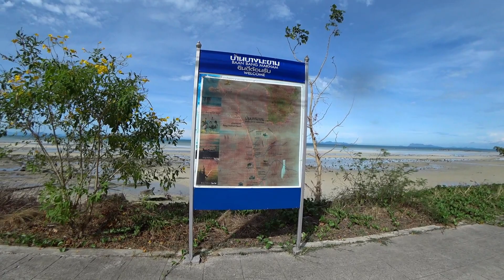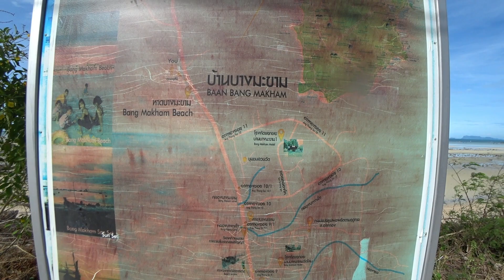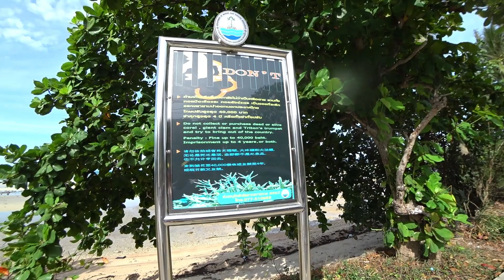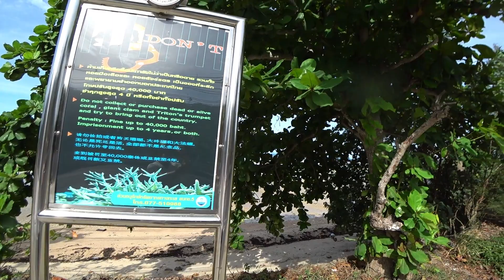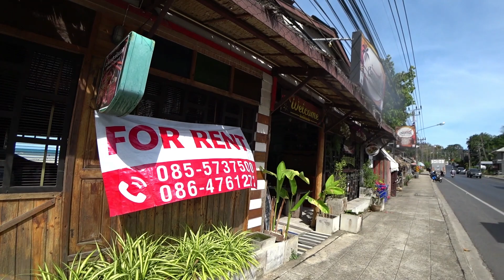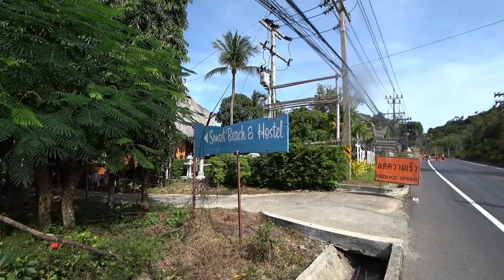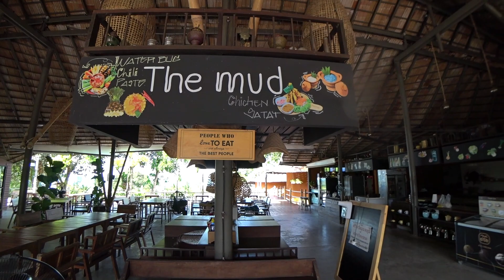Koh Samui 2021 - Bamboo cafe | Virtual walking tour - Streets of Thailand 2021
Let's take a walk through interesting methane on koh samui 2021 today. I started my virtual walking tour in the Baang Makham area. I walked along the sidewalk along the sea, where I managed to see the fishermen's boats parked. Across the street I saw an interesting place with the inscription of the hotel and I was interested. I took a walk along this beautiful alley, but I didn't go far, I went back to the road. I walked a little further and saw a beautiful cafe on the beach with an unusual photo zone in the form of a swallow's nest. I go further and see a brand new hotel, which is also located on the beach. I was allowed to go inside. It was very picturesque and quiet.

My next stop struck me to the core. The camera will not be able to convey all the emotions that I experienced at that moment. I stopped by The Mud Resort Cafe. The cafe was located next to the resort and it was possible to visit it without being in the resort. In general, now you will see everything for yourself.